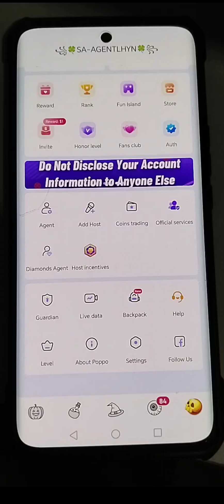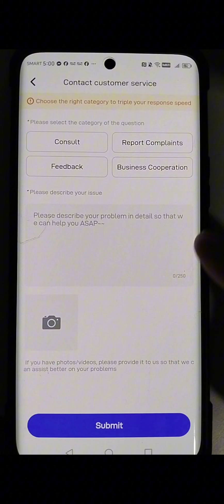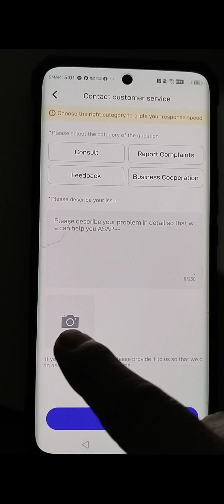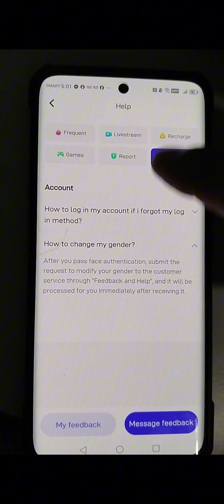PAANO MAGPALIT NG GENDER KAY POPPO LIVE?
Welcome to jocelynsTV channel. Here you can find a lot ideas and materials tips and great ideas about legit earning appa and other social media platforms. Especially i teach you how to earn online  & I want to share my earning apps

🍀That's free to register Poppo live
Pls click the link and Downregister app and use 🍀My agency I'd 4300237
I will guide you until makasahod ka
Wala Kang ilalagay na verification code ..only 4300237 Ang ilagay as agency id

🍀Agent invitation links Poppo live
Instructions: type your own id the invitation links then get your code in your popo system inbox
Become an agent and get more income

꧁🍀 your name 🍀꧂
Bobbo id:
Fill up nio yan kung ka agency ko kayo 👆

P3KSCV
My exclusive invitation vode

☘️Exclusive invitation code for bobbo: P3KSCV

🤑 OVALE binding para ma guide kita agad
Welcome to Ovale, I'm glad to invite you to join my agency,

Pls follow all links,
Taka live app invitation links for Taka creators:

My taka id
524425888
Pm me po agad after mag Join sa agency

Bobbo gc sa messager

🍀Money Rawr invitation links
Hey, just found an App that gives you money for playing games! Discover games and apps that suit you. It is as simple as it sounds: just open the link, download Money Rawr for free and start playing games. You will receive 1800 coins as a start-up bonus.

🍀REFFERAL ID 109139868 & GET 28 PESOS INSTANTLY

POPPO ID- 4300237
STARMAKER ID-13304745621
sa Tong its Star may free load